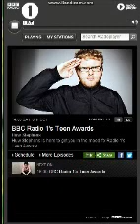Niall Horan & Huw Stephens BBC 1 Radio Part 5